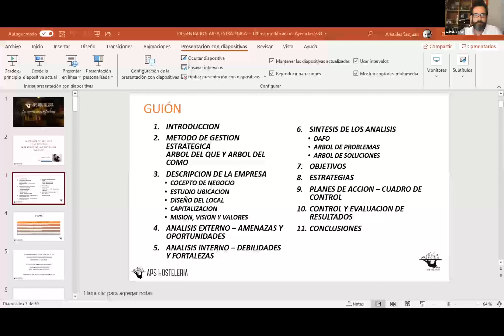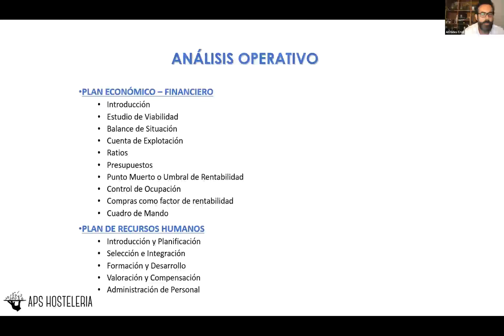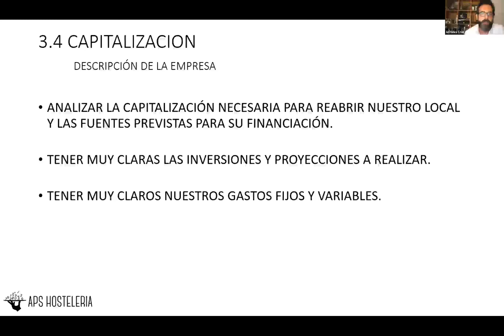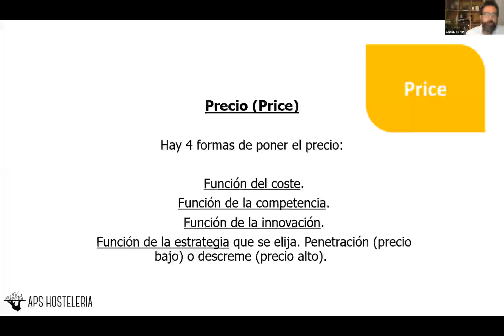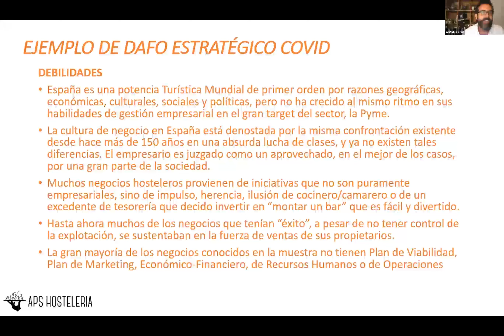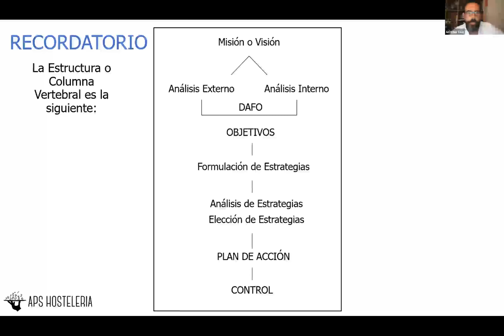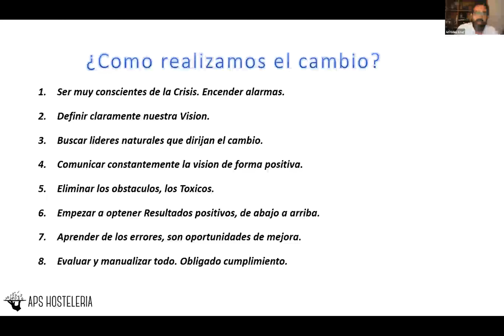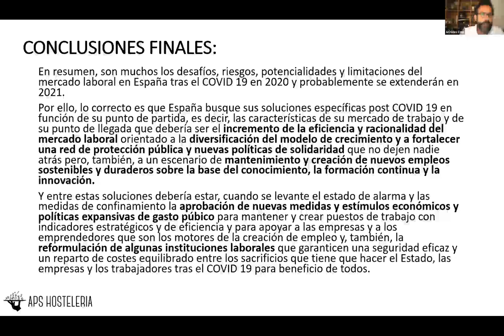2º Claves para la Reapertura de tu Negocio: La Seguridad Traducida en Confianza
LA SEGURIDAD TRADUCIDA EN CONFIANZA
Dirección estratégica de mi negocio para afrontar la reapertura con éxito
Lunes, 1 de junio  – 09:00 a 11:00 horas
Con la ayuda de Arístides Cruz, profesor y tutor de Máster universitario para Gastrouni, aprenderás a planificar y estudiar la viabilidad de tu negocio. Para ello abarcaremos los conceptos de negocio, la misión y la visión, a analizar la  empresa y su entorno, a identificar las debilidades, las fortalezas, las amenazas  y las oportunidades en un entorno cambiante como el actual.